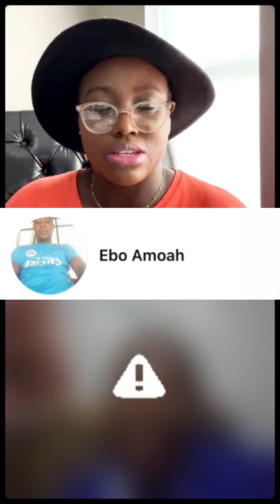Ebo is searching for a respectful and truthful lady. He likes the “body”…. Interested?